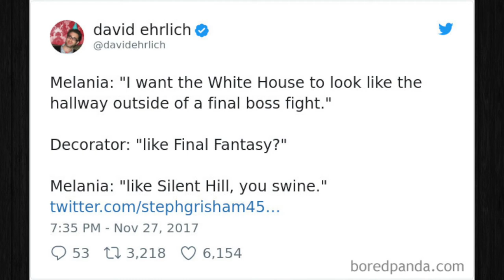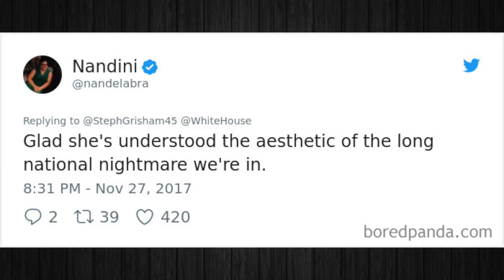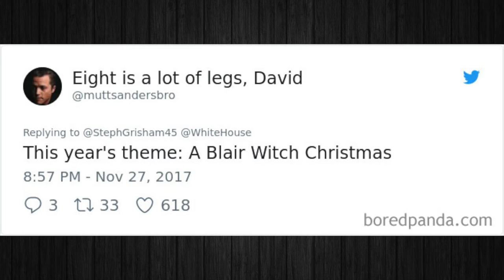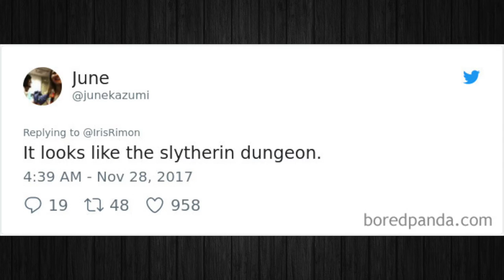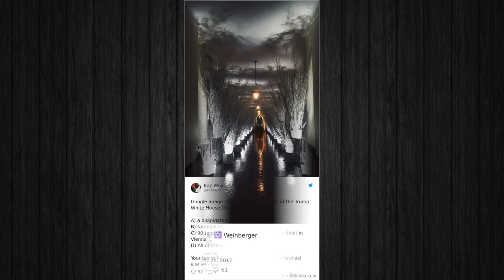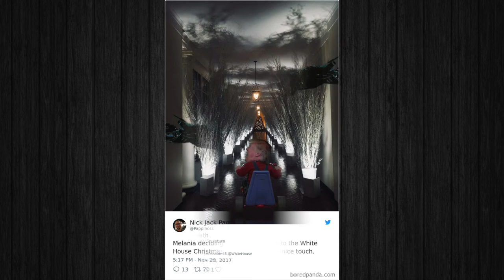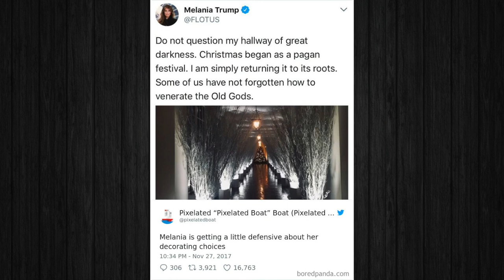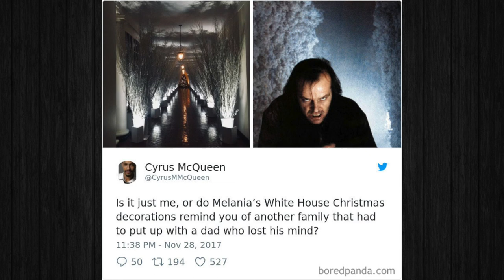Hilarious Reactions To Melania Trump’s ‘Creepy’ White House Christmas Decorations